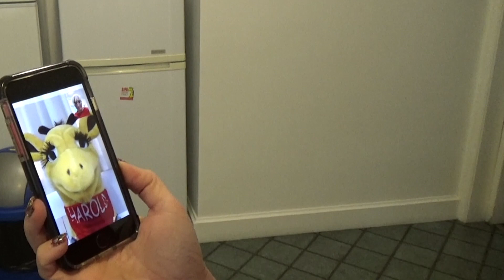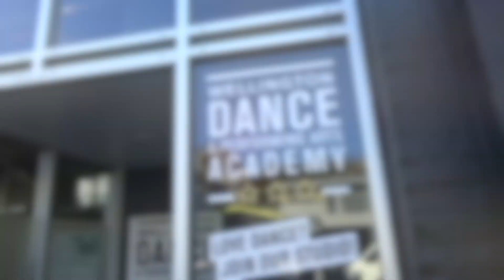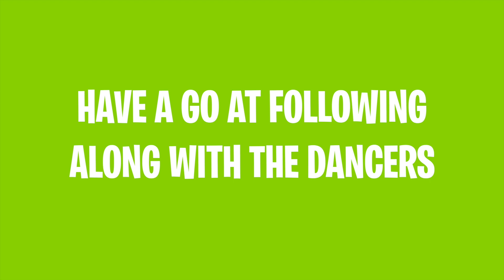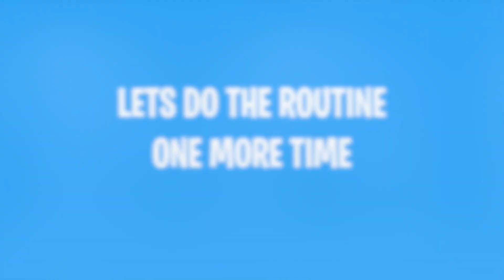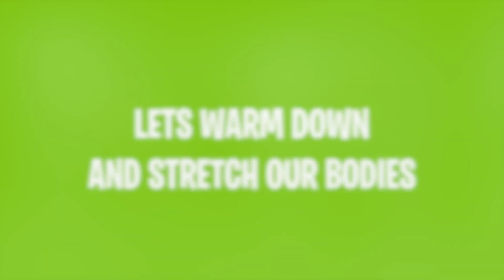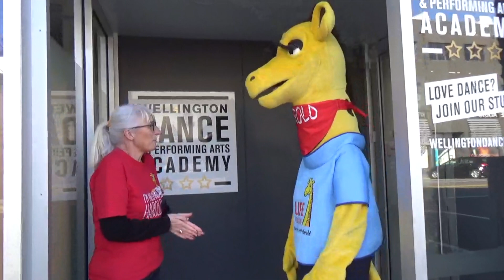Dancing with Harold on Global Wellness Day